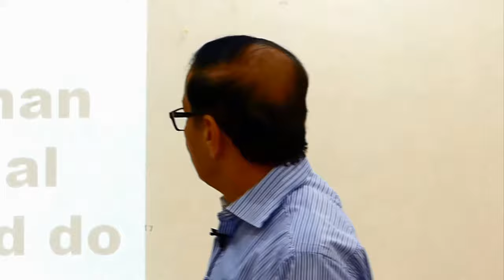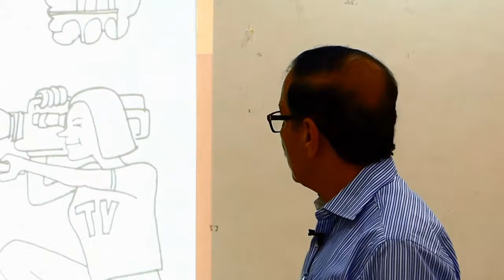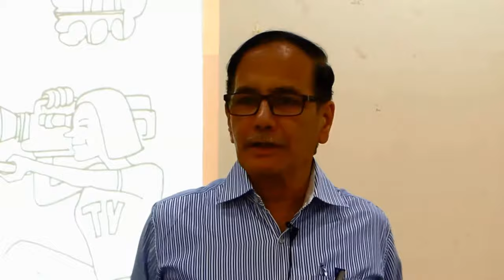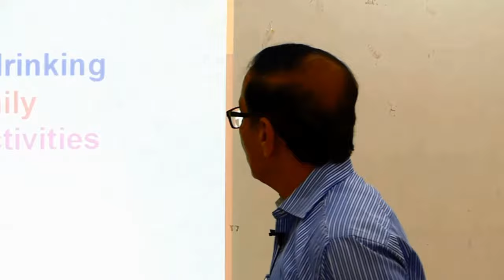No Context No Satisfaction Dr Kelkar Sexologist Psychiatrist Mental Illness Depression sexology mind